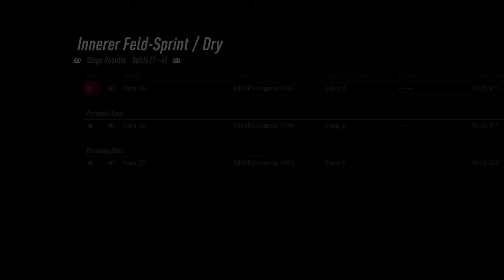[DiRT Rally 2.0] Group A Innerer Feld-Sprint other attempts (02:55.917)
0:00 - Setting Changes
0:45 - First attempt (03:00.421)
7:07 - Failed attempts
11:20 - Succesful attempt (02:55.917